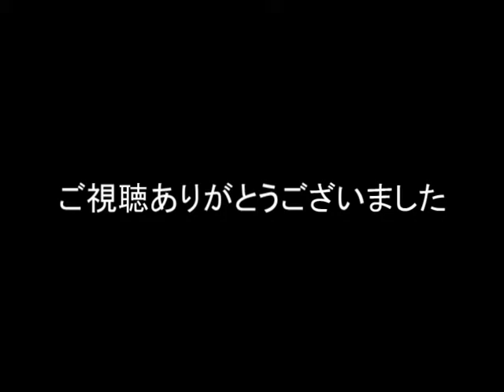トワイライトエクスプレス スイートの旅 3/6 津幡踏切支障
2010年8月12日、札幌から大阪まで2号車スイートに乗車したときの動画です。
北陸本線津幡駅に臨時停車したときの車内放送です。
どうやら、この先の踏み切りで支障があったようです。
津幡駅を発車して、徐行運転で現場を通過しました。
既に、折れた遮断機が取り付けられていました。